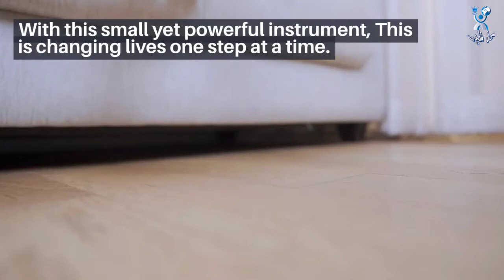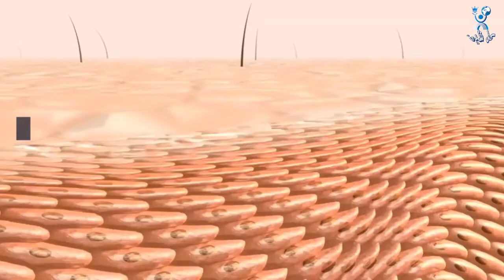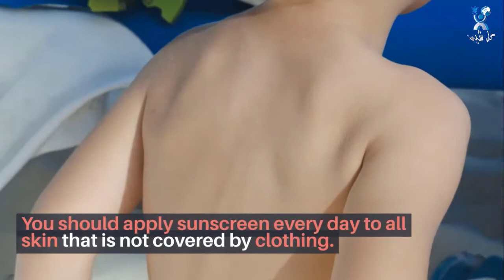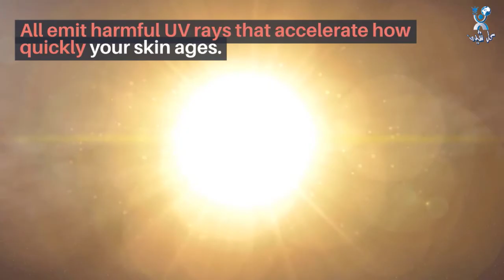3 Simple Ways To Look Younger Than Your Age secrets (step 2)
3 Simple Ways To Look Younger Than Your Age secrets (step 2)

There are 11 techniques to slow down the ageing process of your skin.
Our skin ages prematurely as a result of exposure to the sun. Other things we do can cause our skin to age faster than it would normally. Dermatologists provide their patients the following advice to assist them avoid premature skin ageing.

Every day, protect your skin from the sun. Sun protection is vital whether you're at the beach or running errands. Seek shade, cover up with sun-protective clothes — such as a lightweight, long-sleeved shirt, slacks, a wide-brimmed hat, and UV-protective sunglasses — and use broad-spectrum, SPF 30 (or greater), water-resistant sunscreen.
Every day, apply sunscreen to all exposed skin that is not covered by clothing. Look for garments with an ultraviolet protection factor (UPF) marking for better protection.

Rather than getting a tan, use self-tanner. Your skin ages prematurely every time you acquire a tan. This is true whether you tan outdoors, in a tanning bed, or with other indoor tanning equipment. All generate damaging UV rays that hasten the ageing of your skin.

Stop smoking if you do. Smoking hastens the ageing process of the skin. It develops creases and a sallow, lifeless appearance.

Avoid making the same facial expressions over and over. When you make a facial expression, the muscles beneath your skin contract.
These lines become permanent after years of continuously contracting the same muscles. Squinting-related lines can be reduced by wearing sunglasses.

Consume a balanced, healthful diet. According to the findings of a few studies, eating a lot of fresh fruits and vegetables can help prevent skin damage and premature ageing. According to study, a high-sugar or refined-carbohydrate diet can speed up the ageing process.

Alcohol use should be reduced. The skin reacts badly to alcohol. It causes dehydration and, over time, skin damage. We may appear to be older as a result of this.
Most days of the week, you should exercise. According to the findings of a few studies, moderate exercise can enhance circulation and strengthen the immune system. As a result, the skin may appear to be more youthful.

Gently cleanse your skin. Scrubbing your skin clean can cause irritation. Irritating your skin hastens the ageing process. Gentle washing removes pollutants, makeup, and other impurities from your skin without causing irritation.

Wash your face twice a day, especially if you've been sweating a lot. Perspiration irritates the skin, especially when wearing a hat or helmet, so you should wash your skin as soon as possible after sweating.
Every day, use a facial moisturiser. Moisturizer holds water in our skin, making it appear more youthful.

Stop using stinging or burning skin care products. It signifies your skin is irritated when it burns or stings. It might make your skin look older if you irritate it.